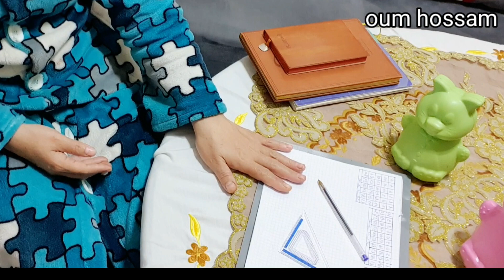كرطونة رمضان 2024 كيفاش تبداي ب 0 درهم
قائمة كرطونة رمضان 2024,كرطونة رمضان 2024